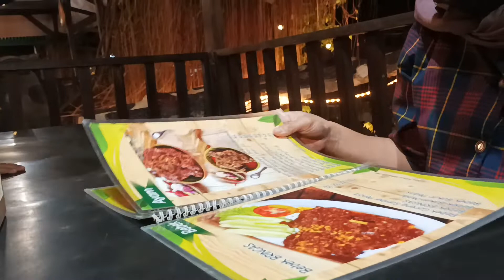Zona alam resto sambikerep tengah sawah di surabaya